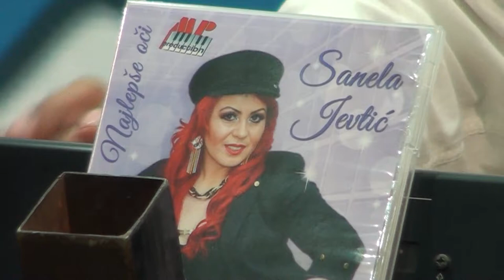Sanela Jevtic - Najlepse oci - MP Produkcija, Studio Zoran Piza Stevic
Sanela Jevtic -  Najlepse oci -novi album u izdanju  MP Produkcije, Studio Zoran Piza Stevic, RTV Mlava  2018.